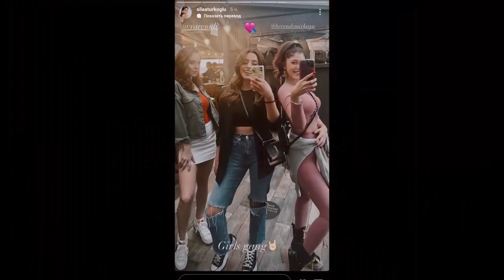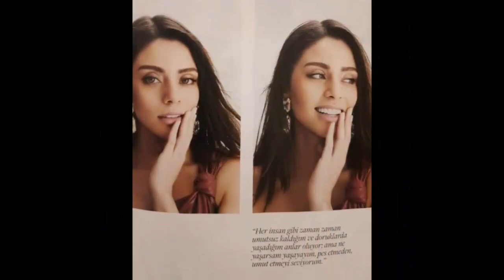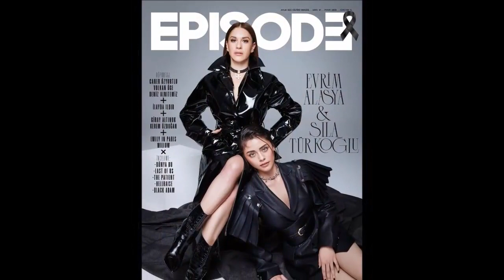Greșeala pe care a făcut o Alp Navruz împotriva lui Sıla Türkoğlu a devenit agenda!